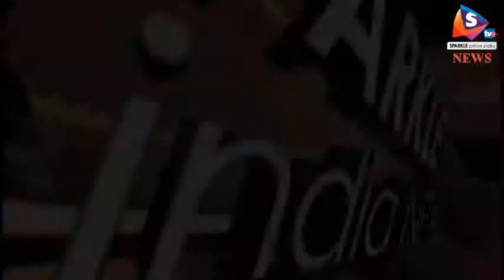गंगा जमुनी, कवि सम्मेलन एवं मुशायरा 19